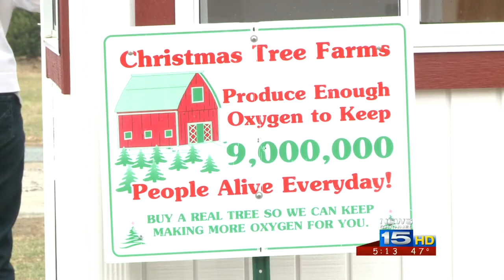Choosing Christmas trees